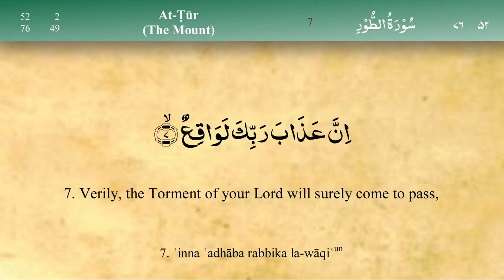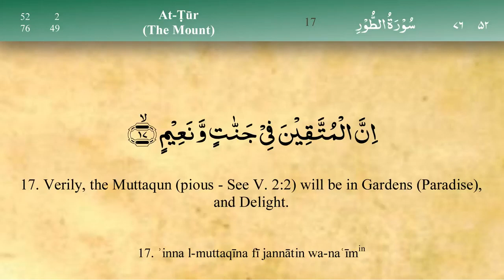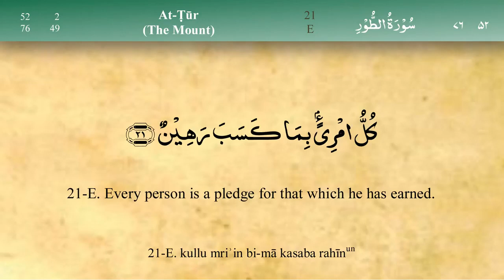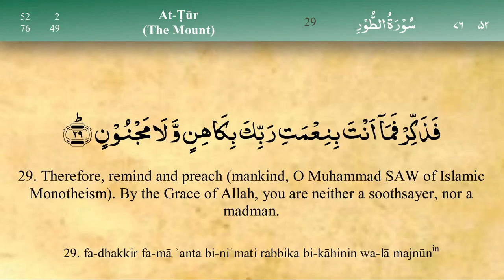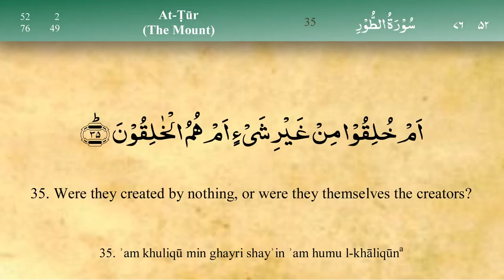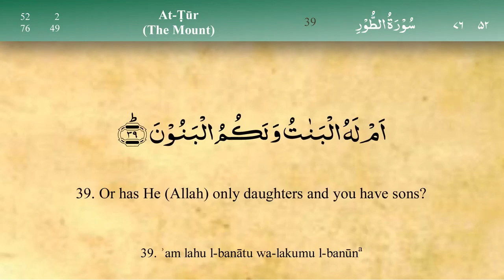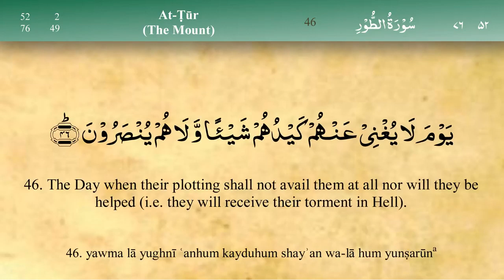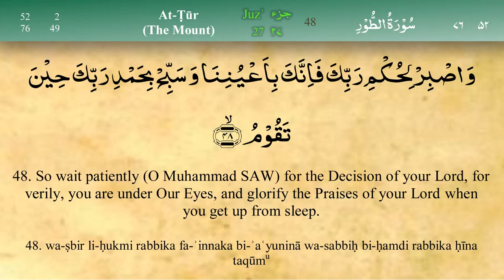052. Surah At Tur by Mishary Al Afasy | Quran Recitation with English Translation (Subtitles)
052. Surah At Tur by Mishary Al Afasy | Quran Recitation with English Translation (Subtitles)